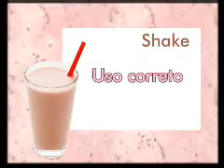APAS VIVER BEM 2 04.MOV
Programa Viver Bem Sábdo às 12h20 da tard TV Ponta Negra - SBT/Ntal